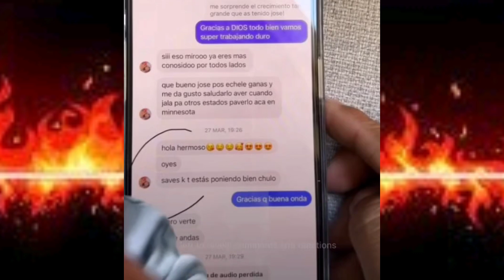la JAROCHITA nos CUENTA como FUERON las COSAS